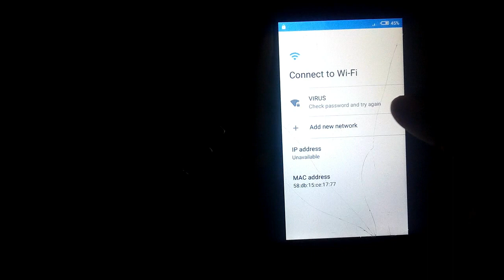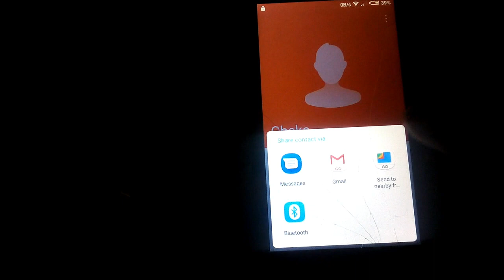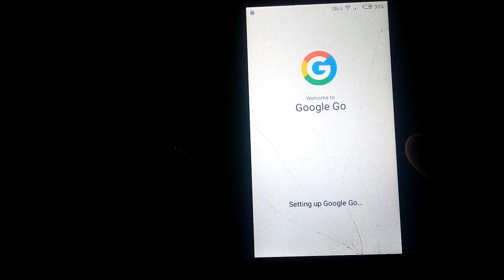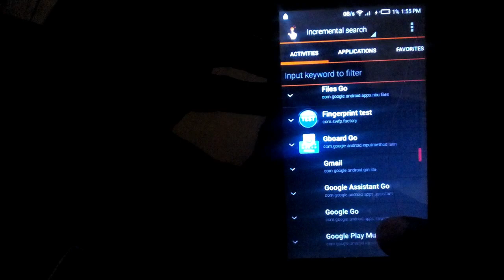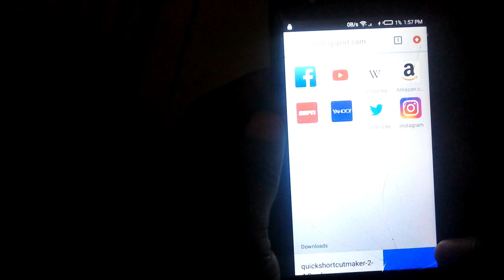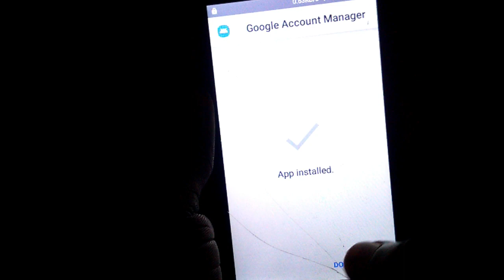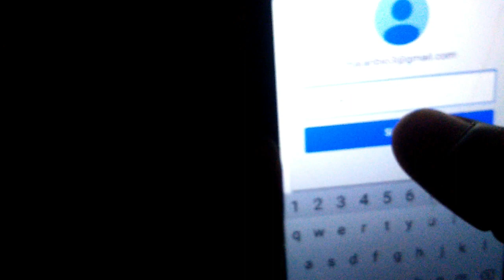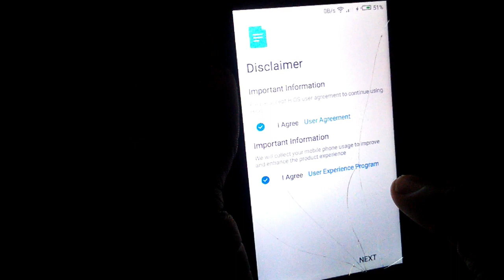JINSI YA KUTOA GOOGLE LOCK (FRP) TECNO F2LTE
TUMIA NJIA HII RAHISI KUTOA FRP KATIKA SIMU YA TECNO F2LTE BILA YA KUTUMIA COMPUTER.
USIPOTEZE PESA ZAKO KWA MAFUNDI.
FUNDI NI WEWE MWENYEWE SASA.

ASANTE.